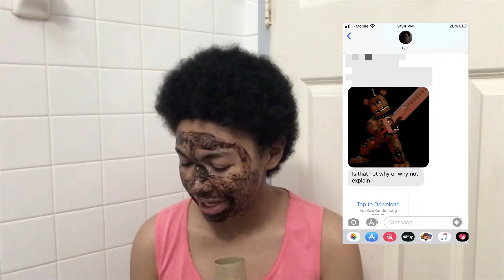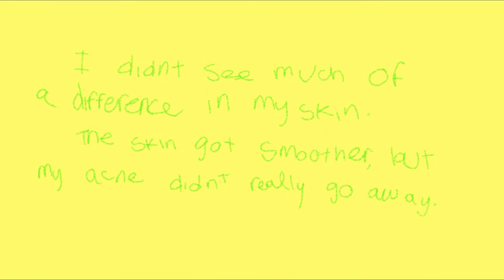wearing face masks for a week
I put on face masks for a week to see how much my skin changes.

Hey look a link to my instagram! Click on it, I post nice pictures and cool stuff (;_;)

I hope you liked the video, sending lots of virtual hugs to anyone who needs em.

ok peace out